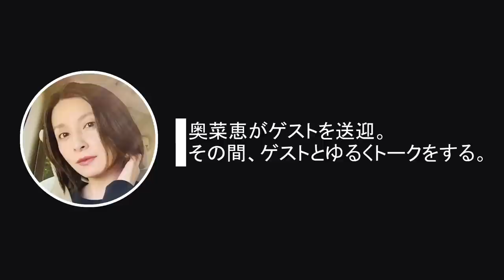【恋愛トーク】★小野真弓さん(後編) ★奥菜TAXI Vol.10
【奥菜TAXI】土曜日・日曜日配信

奥菜恵の交友関係から、様々な分野のゲストを車で送迎しながらトークする企画

前回に引き続きゲストは女優「小野真弓さん」

長いお付き合いの二人ならではの恋愛話や、癒しのペットの話、
初共演のお話など、楽しいドライブトークをお楽しみください。